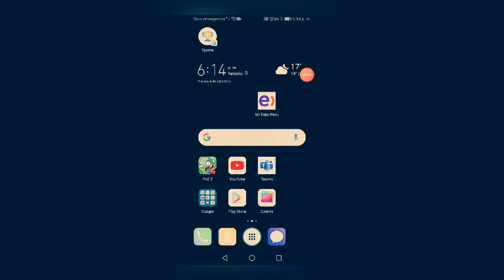Si Pvz tuviera acuerdos musicales (especial de regreso)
Volví gente más activo que nunca con ese especial